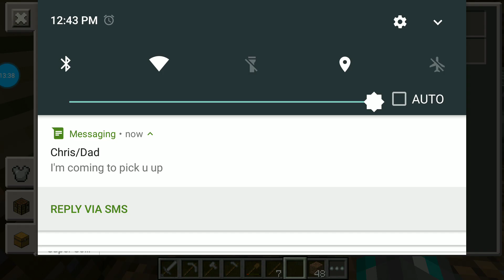Minecraft PE 2 player online